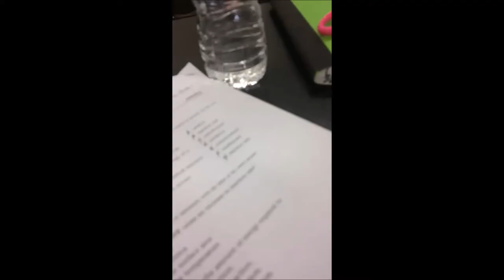Beltsville Academy 2017